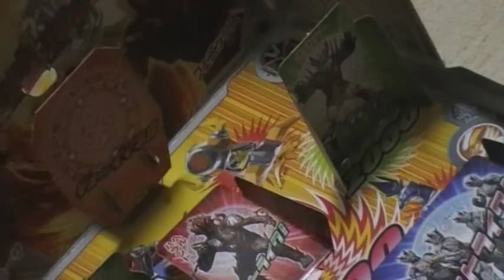仮面ライダー ウィザード 動画 ビュンビュンシューティング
テレビくん1月号付録仮面ライダーウィザード「ビュンビュンシューティング」です。